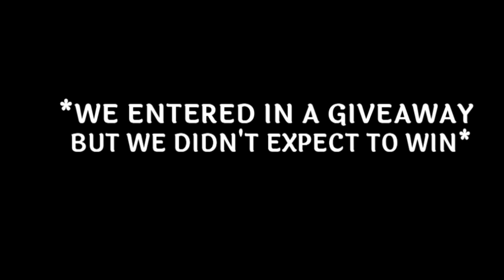WE WON A GIVEAWAY?!?!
In this short video.. We entered a giveaway and our reaction was CRAZY.. 30 Mins later I found out I was still recording on my OBS so we captured the moments... ENJOY :D